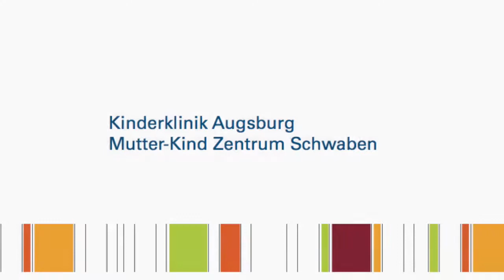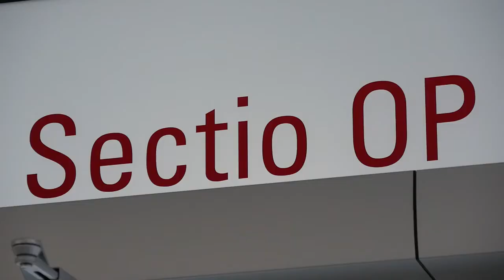Kinderklinik Augsburg Mutter Kind Zentrum Schwaben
Die Kinderklinik Augsburg | Mutter-Kind-Zentrum Schwaben am Klinikum Augsburg stellt sich vor.